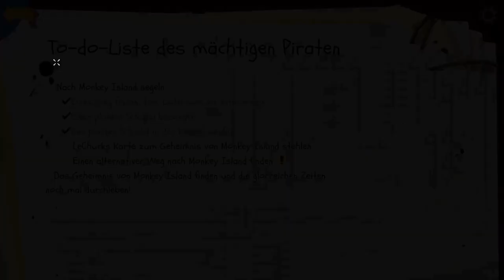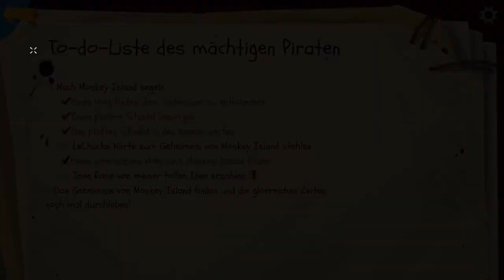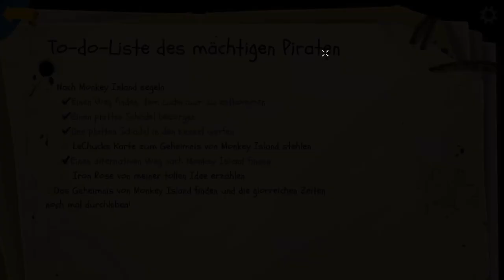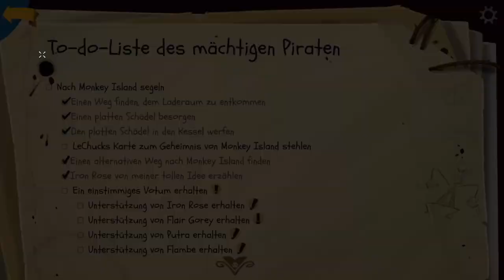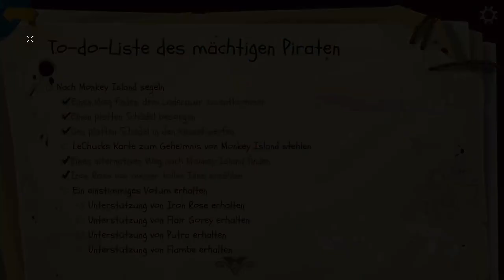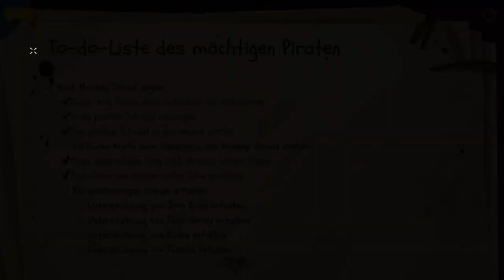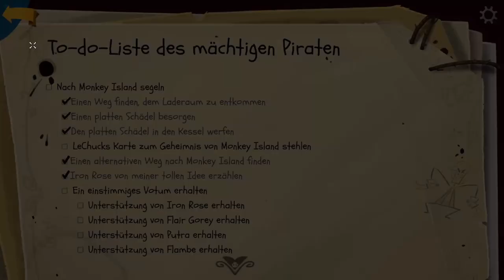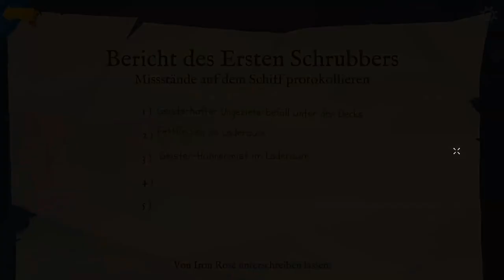RETURN TO MONKEY ISLAND #08 ☠️ Erster Schrubbi und Reiseführer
Return to Monkey Island Part 8 Erster Schrubbi und Reiseführer